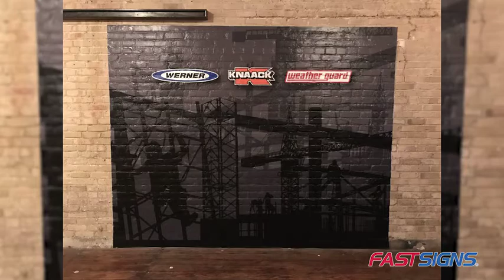Time-lapse: FASTSIGNS® Wraps Brick Wall for Event Photo Backdrop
To complete the one-night event experience for WernerCo, FASTSIGNS created and installed a custom mural on a brick wall. The mural created branded event decor and a backdrop for photo opportunities.